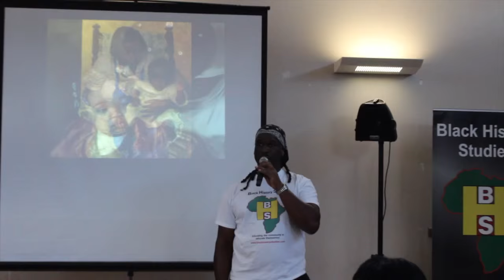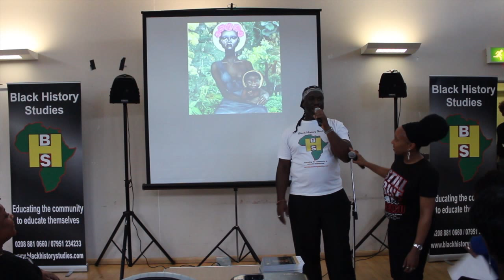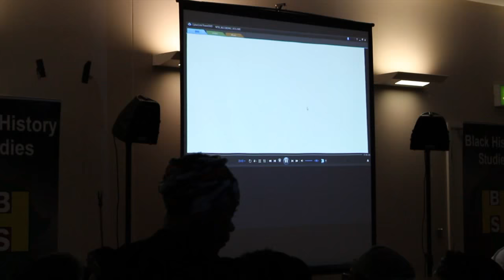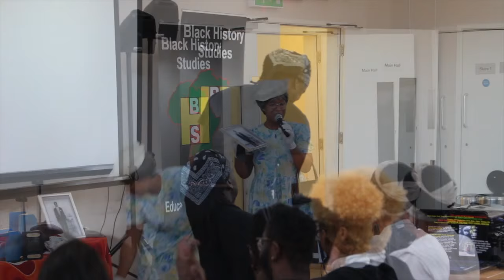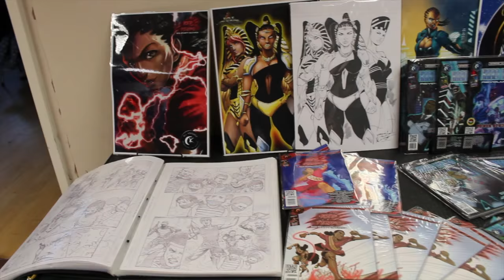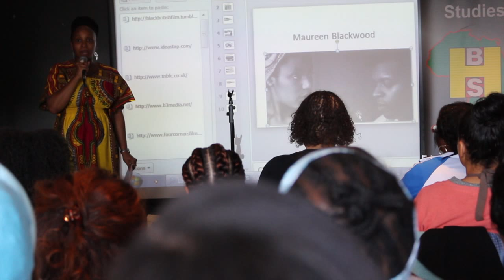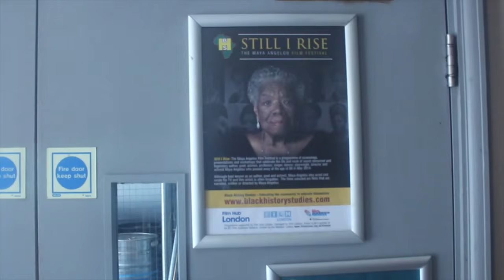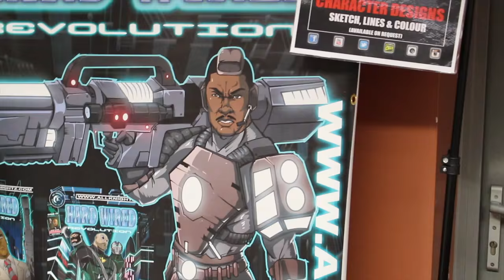Still I Rise: The Maya Angelou Film Festival - Black History Studies 2015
gotkushTV was commissioned to cover 4 days of this amazing Festival. Here is a Promo of all four parts in one video. Checkout Full video at BHS

Still I Rise: The Maya Angelou Film Festival is a programme of screenings celebrates the life and work of world renowned and legendary author, poet, actress, professor, singer, dancer, playwright, director, and activist Dr. Maya Angelou who passed away at the age of 86 in May 2014.

Although best known as an author, poet and activist, Maya Angelou also acted and wrote for TV and film which is often forgotten. The films selected are films that feature Maya Angelou, are narrated by Maya Angelou or are written by or directed by Maya Angelou.

The film festival featured a mixture of feature films, documentary and art house film. Black History Studies brand incorporated storytellers/spoken word artists, presentations, industry experts at each screening and facilitate engaging post film discussions with audience members.